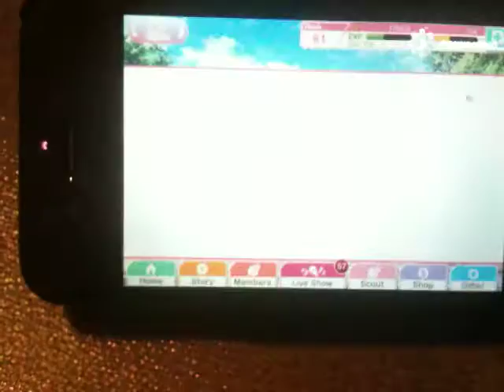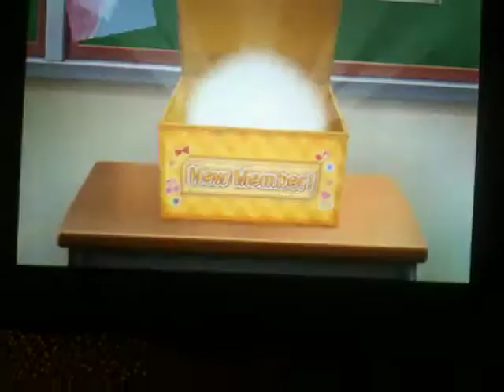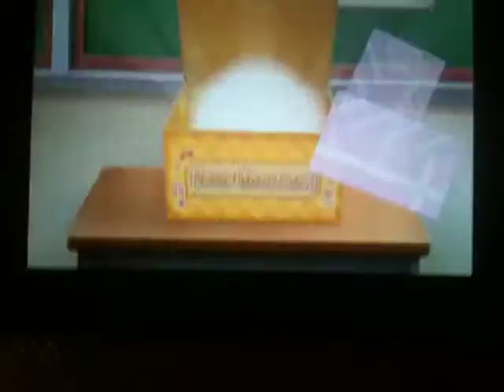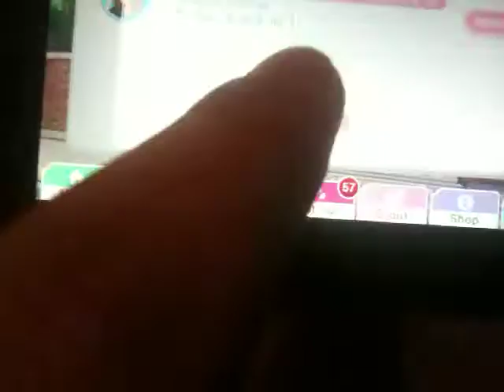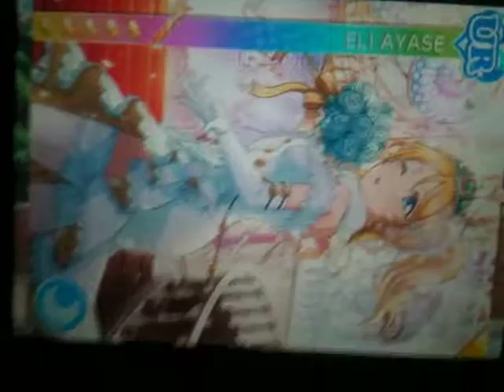Eli Bingo - BiBi scouting! 3 x 10+1's & 1 BT LL!SIF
I return for more suffering, but now I get a prize for my lack of patience!